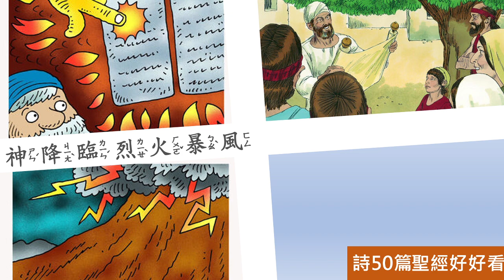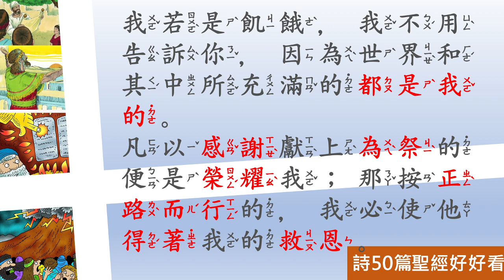[聖經好好看] 詩篇 -第50章 撼動神心的祭物